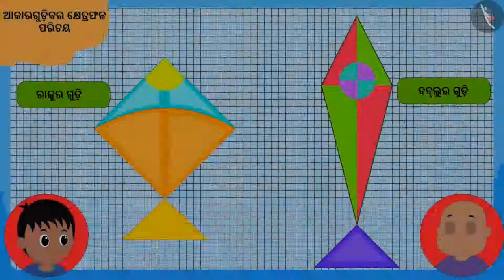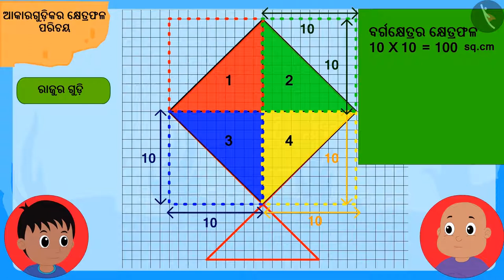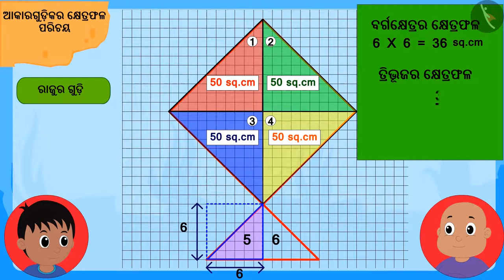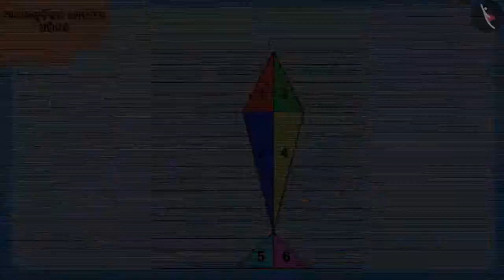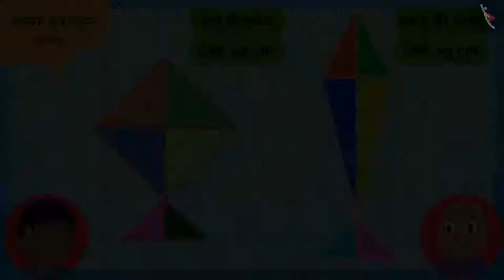ଆକାରର କ୍ଷେତ୍ରଫଳ : ଭାଗ-1 | Part 1/3 | Area of shapes: Part 2 | Odia | Class 5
ଆକାରର କ୍ଷେତ୍ରଫଳ : ଭାଗ-1 | Part 1/3 | Area of shapes: Part 2 | Odia | Class 5 | 2D ଆକୃତିର ପରିଧି ଓ କ୍ଷେତ୍ରଫଳ  | कक्षा 5 | NCERT | କେତେ ବର୍ଗ (4)

Area of shapes: Part 2 | Perimeter and area of 2D shapes | Grade 5 | NCERT | How many squares (4)

Welcome to part 1 of Area of shapes: Part 2. In this video, we will discuss the concept of Area of shapes: Part 2.